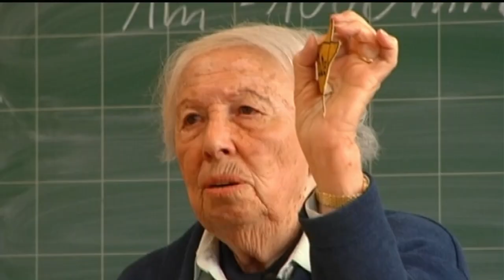Zum 100. Geburtstag von Trude Simonsohn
Wann darf man das schonmal sagen: Herzlichen Glückwunsch zum 100. Geburtstag, Trude Simonsohn!

„Frankfurt hat dir viel zu verdanken! Du hast junge Menschen immer bestärkt, gegen Rassismus und Antisemitismus einzutreten“, würdigte Oberbürgermeister Peter Feldmann die Verdienste der Holocaust-Überlebenden und Ehrenbürgerin Frankfurts.

Ihr wollt mehr zur Lebensgeschichte von Trude Simonsohn erfahren? Dann lest unser Porträt „Es gibt Menschen, die Briefmarken sammeln. Ich sammele Freunde!“